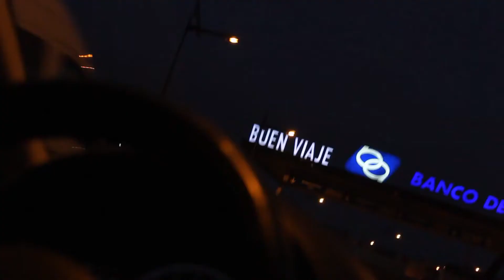DJ Geovanna Guerrero Ecuador afterMovie Sounds of colors